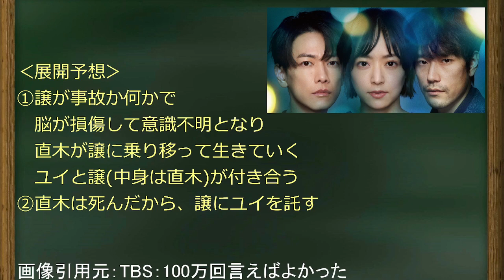【100万回言えばよかった】４話考察☆直木はハサミで刺された！池澤の怪しいセリフ！石岡清治郎犯人説を考える！最終回・展開予想【井上真央 佐藤健 松山ケンイチ 香里奈】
引用元：TBS：ホームページ
100万回 言えばよかった

相馬悠依（そうま ゆい）演 - 井上真央
鳥野直木（とりの なおき）演 - 佐藤健
魚住譲（うおずみ ゆずる）演 - 松山ケンイチ
尾崎莉桜（おざき りお）演 - 香里奈
宋夏英（ソン ハヨン）演 - シム・ウンギョン
樋口昌通（ひぐち まさみち）演 - 板倉俊之（インパルス）
広田勝（ひろた まさる）演 - 春風亭昇太
広田美貴子（ひろた みきこ）演 - 桜一花
池澤英介（いけざわ えいすけ）演 - 荒川良々
魚住叶恵（うおずみ かなえ）演 - 平岩紙
田島宏一（たじま こういち）演 - 少路勇介
村中望海（むらなか のぞみ）演 - 穂志もえか
高原涼香（たかはら すずか）演 - 近藤千尋

☆Amazon欲しいものリスト